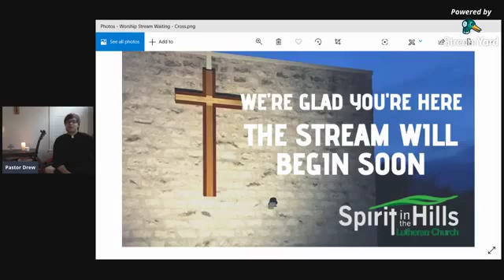Good Friday 2020 Song, Prayer, and Reflection from Home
This is a recording of our livestream worship from home for Good Friday. Pastor Drew leads song and prayer and offers a reflection on the cross and how God's love continues through death and is with us in every situation.

Stay up to date with all our communications and content as well as times to connect virtually while we fast form in-person gatherings by visiting our

You can keep up with Pastor Drew

The songs and music used with permission via OneLicense.net.